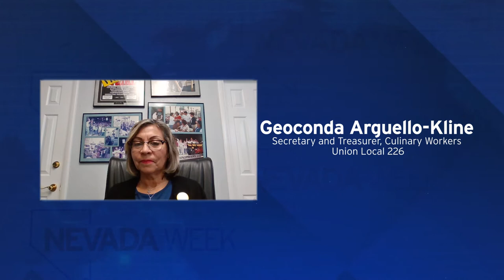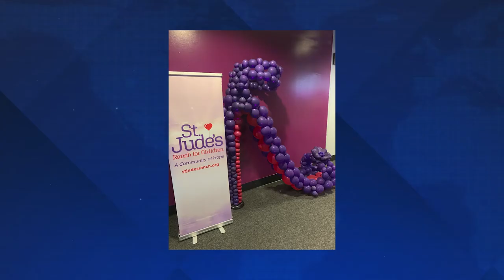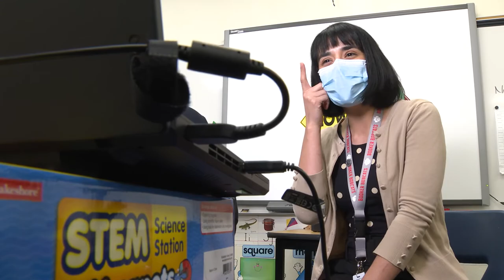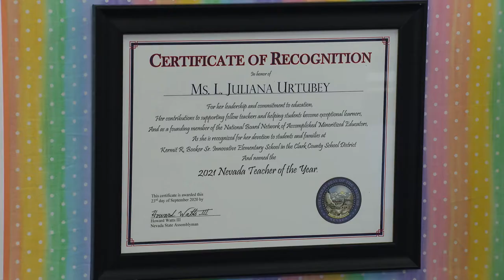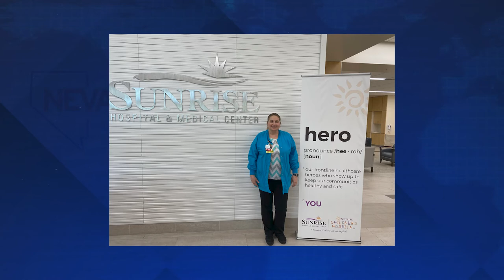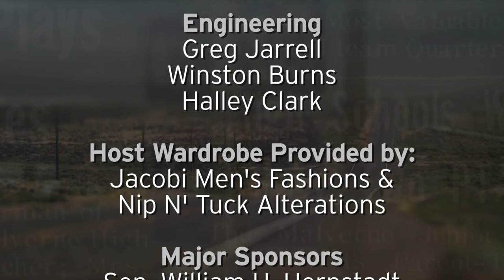Nevada Week S3 Ep20 | Giving Thanks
We recognize and thank a few local heroes who have given of themselves this past year.